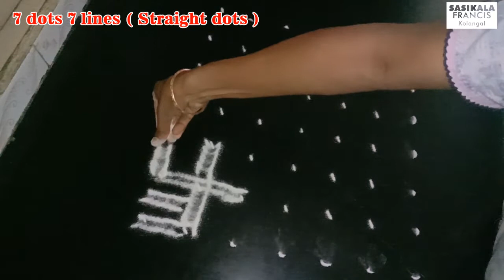Kolam 78/BEAUTIFUL DAILY KOLAM DESIGN | SIMPLE PADI KOLAM |KARTHIGAI KOLAM | double stroke Kolam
HI FRIENDS, TODAY I HAVE DRAWN,"BEAUTIFUL LATEST VILAKKU KOLAM|SIMPLE DIYA DESIGNS|SIMPLE DAILY KOLAM|KARTHIGAI KOLAM|DIWALI KOLAM DESIGN".